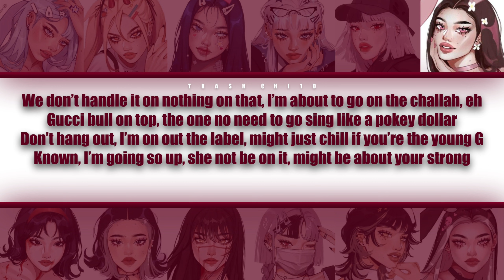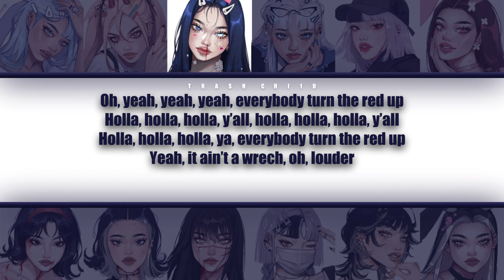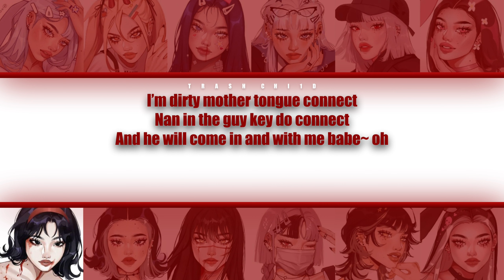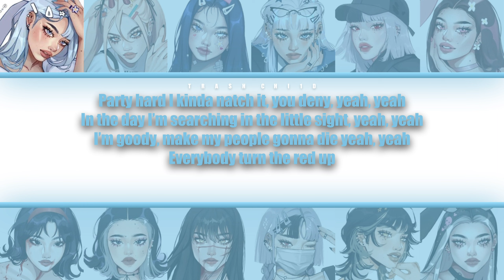AB6IX - RED UP (Capcut Auto Lyrics ver.)